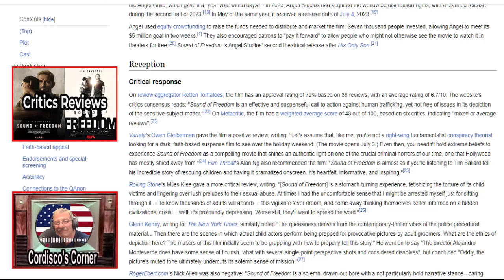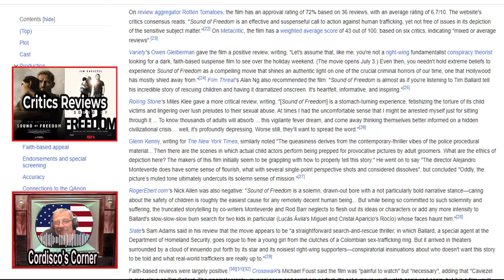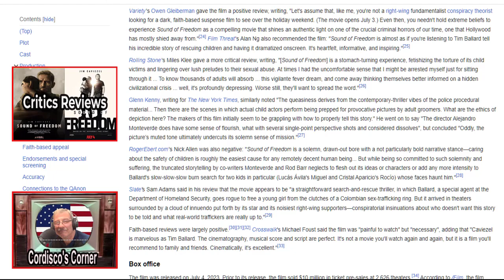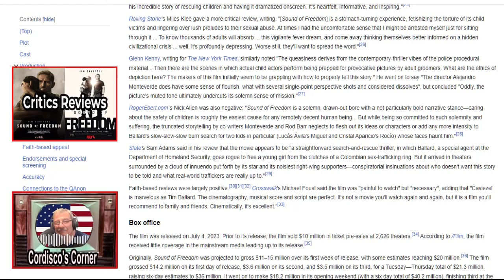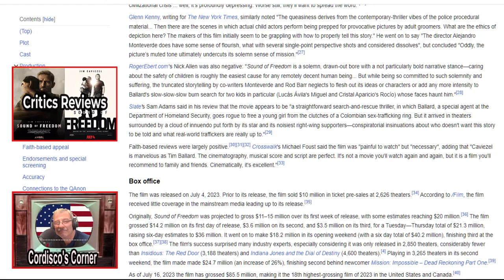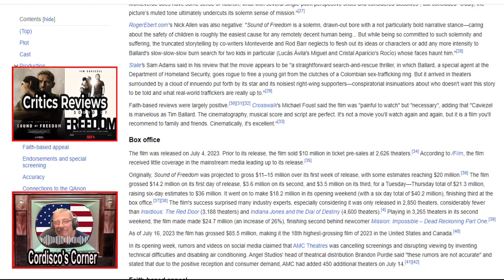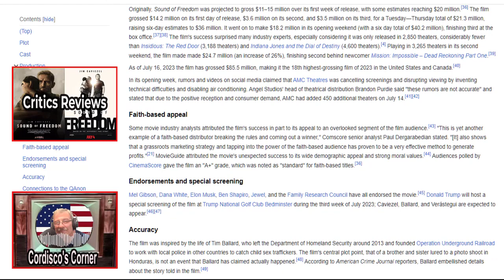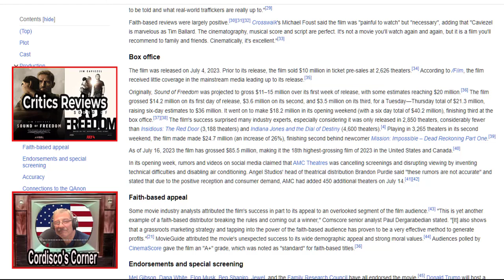Critics Reviews Sound of Fr**dom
Critics reviews of movie--"Sound of Fr**dom".